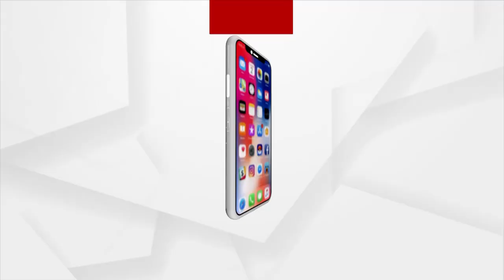Raja 2023 Celebration By Vikash Foundation In Talcher